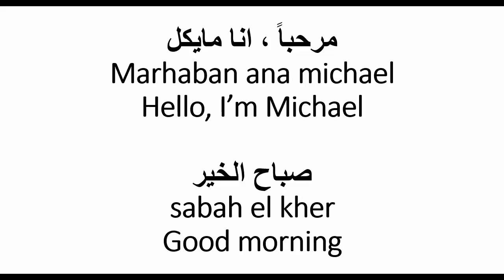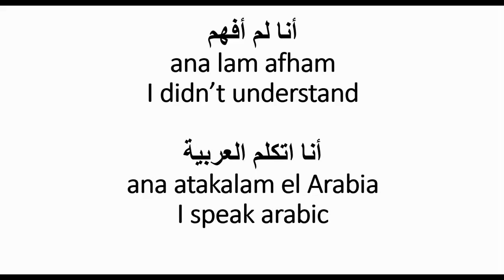How to introduce yourself in Arabic - learn useful phrases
Update:
My Skype account is not available.